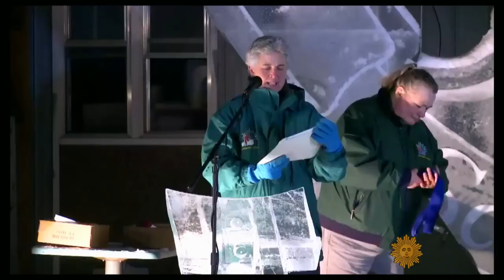The art of ice carving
Massive blocks of ice, known as Arctic Diamonds, are so clear you can read a newspaper through them. Every year artists use chisels and chainsaws to turn them into jewels. Lee Cowan reports from the 2015 World Ice Art Championships in Fairbanks, Alaska.